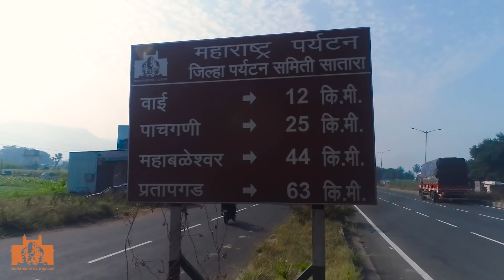HR Mahabaleshwar overview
Video of How to reach holiday resort mahabaleshwar and information about resort and facilities